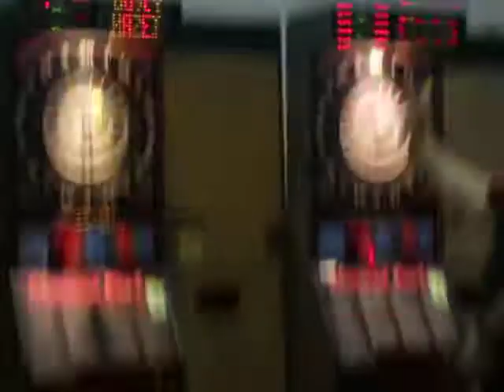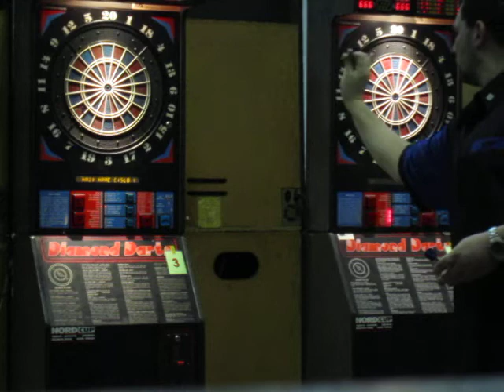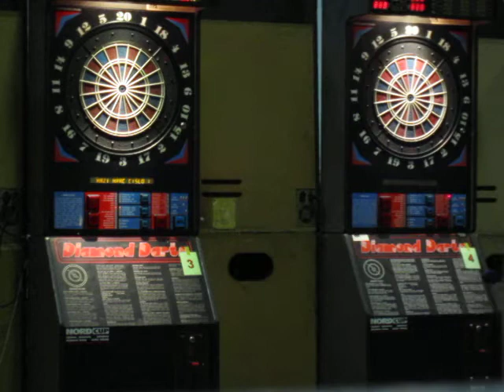Popelka vs. Sinfelt_finale.MOV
sipky SCOSS, Regionalni master USO, Dobromerice, Popelka Martin, Sinfelt Jiri